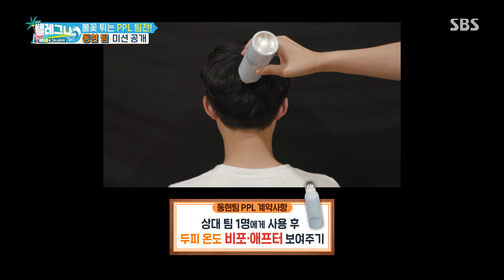김동현, 불타는 승부욕이 낳은 열정 과다♨ㅣ텔레비전에 그게 나왔으면(Telegna)ㅣSBS ENTER.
백지영은 미션에 승부욕이 발동해 과한 열정을 보이는 김동현의 모습에 폭소를 터뜨린다.

SBS 월요일 예능 ‘텔레비전에 그게 나왔으면’